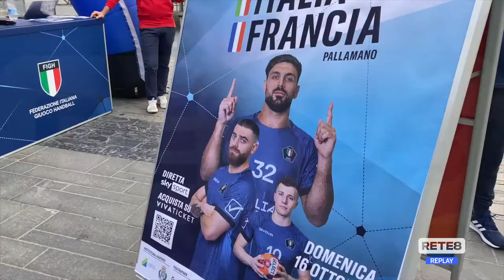Pallamano - La Nazionale verso le prossime qualificazioni europee